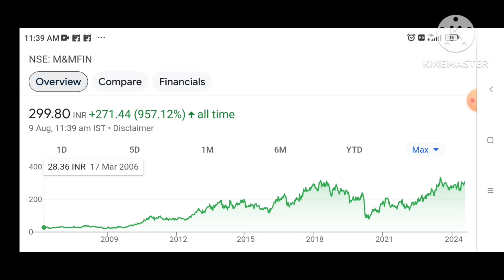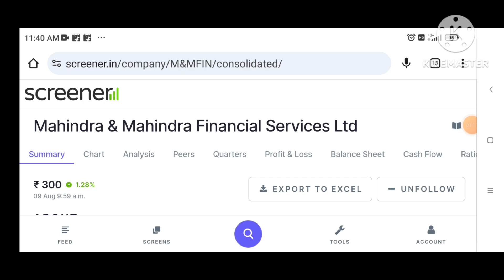Mahindra financial Next Target 2024 Best Stock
Topic:-
Investment teach
penny stocks,
penny stock,
penny stocks below 1 rupee,
multibagger stocks,